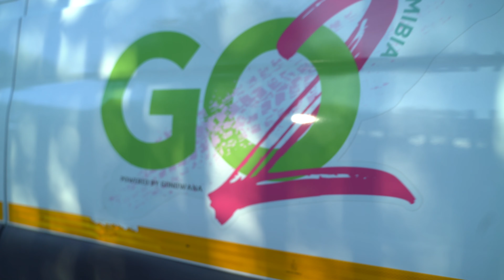🇳🇦Luxuszelt und krasser hike auf die größte Sanddüne derWelt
Ich besuche einer der höchsten Sanddünen der Welt
Was passiert hier?
Ich lande in einem Luxuszelt und dann wandern wir auf eine krasse Sanddüne

Ich habe alles bei @GondwanaCollectionNamibia in Namibia gebucht. Keine Werbung, alles auf mein Nacken.

Like, Abo und Glocke auf Ehre meine Freunde